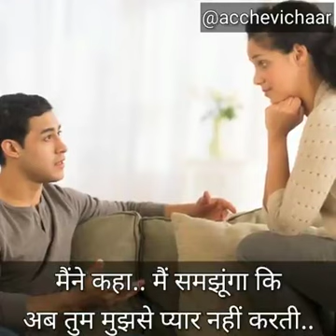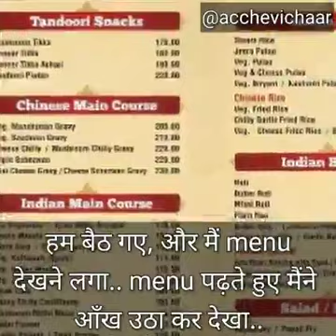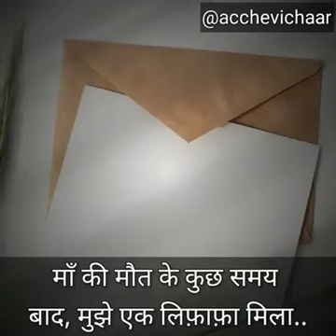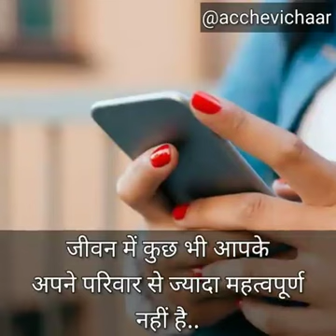अपने तो अपने होते हैं